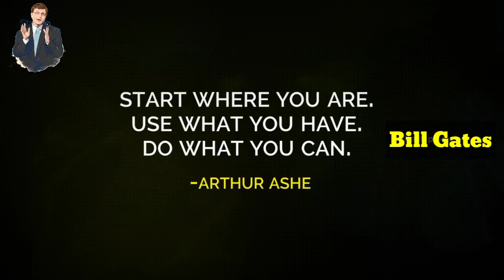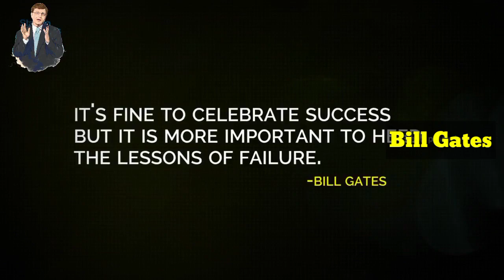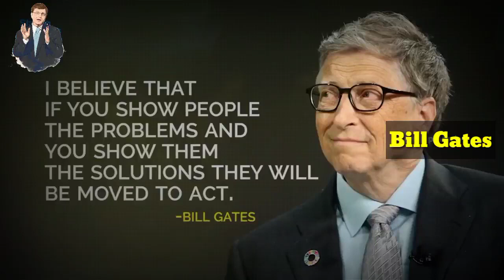Bill Gates Motivational Speech